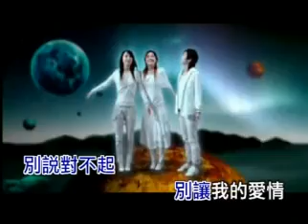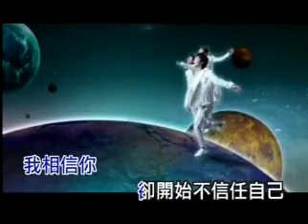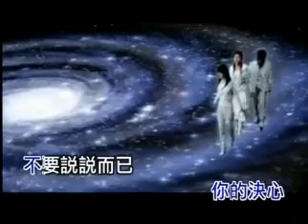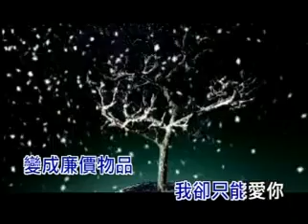S.H.E - 別說對不起 KTV .flv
我不需要你说''对不起''因为你从来不记得你是做什么。

Linda Chzang